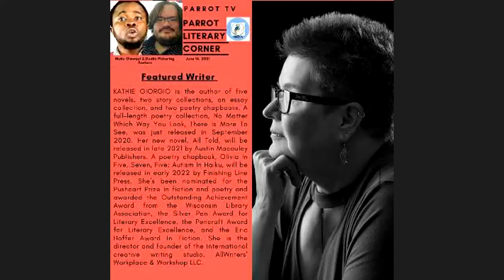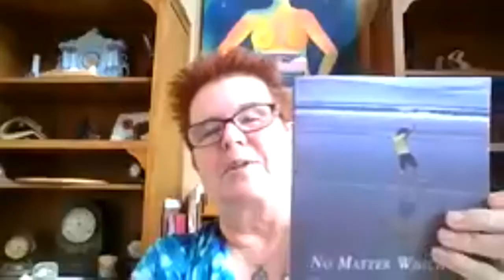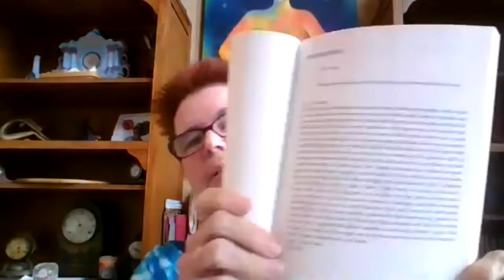Parrot Literary Corner --E102: How Creative Writing Rescues Kathie Giorgio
Parrot Literary Corner --Episode 102:  How Creative Writing Rescues Kathie Giorgio
Guest: Kathie Giorgio
Host/Anchor: Dustin Pickering
Producer & Director: Mutiu Olawuyi
Executive Producer: Parrot TV / New York Parrot